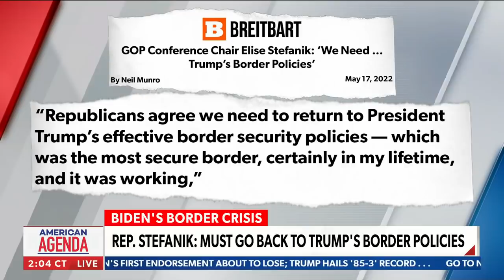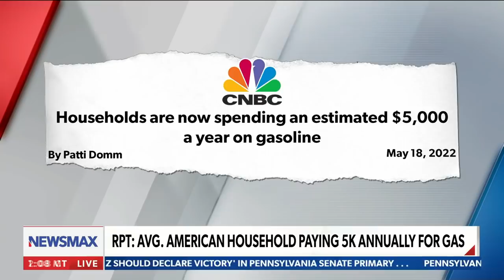Washington State preps for $10 per gallon gasoline | Kevin Hern | 'American Agenda'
Oklahoma Congressman Kevin Hern sounds off on escalating gas prices as Washington State preps for $10 per gallon gasoline - Via Newsmax's 'American Agenda.'